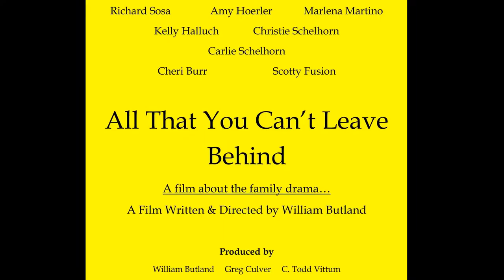Indiegogo Campaign 2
Indiegogo Campaign video--our campaign is for three films we want to produce and for our production company to build an independent, easily accessible production complex here in the foothill of North Carolina in the Lenoir, Blowing Rock, Boone area! We want to train the next generation of indie filmmakers in a more traditional mode of filmmaking rather than where studio films have taken films they've taken the art out of filmmaking, we want to put it back in!